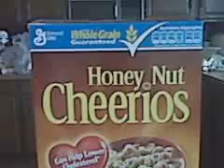Cheerio baby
a baby doll singing about cheerios